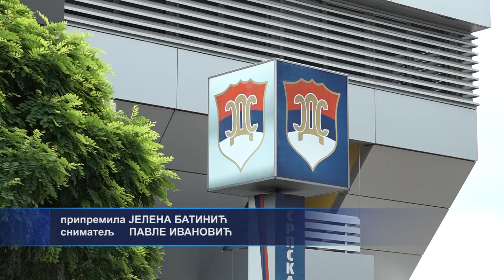Loš izborni rezultat u Banjaluci. Hoće li SDS uspjeti vratiti staru slavu? 26.10.2024.